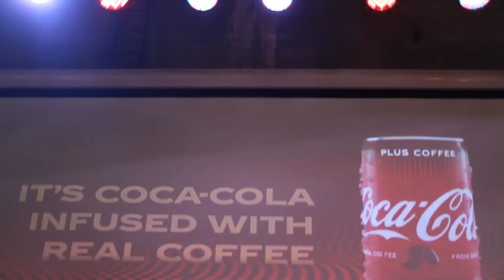Coca-Cola Plus Coffee Launch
Having a Coca-Cola nowadays is more than tasting the feeling of what we are used to. Coca-Cola South Africa has recently launched two new variants to the family. Gone are the days when it was just Vanilla Coke; this brand now has an energy drink and surprisingly another variant that packs on more caffeine. We attended the Coca-Cola Plus Coffee launch to unpack some of the questions that everyone might have about this beverage. We caught up with the whose who of the creative industry to find out what they rate it

Shot by: @DartPhotography
Edited by: @onemocut
Produced and presented by: @selepe_m